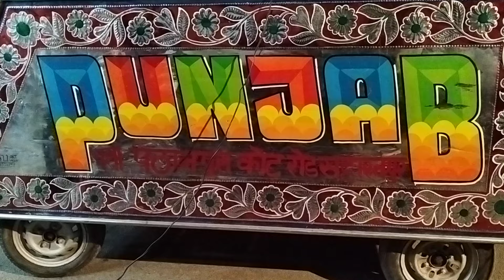Chote Chote Bhaiya ke Bade Bhaiya. Shahjad Bhai Singer# Punjab Band Saharanpur